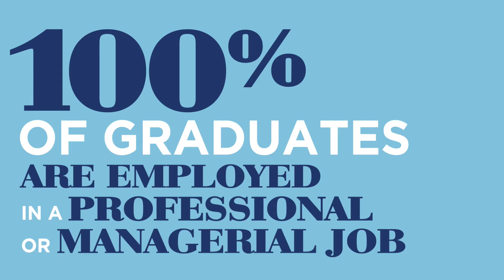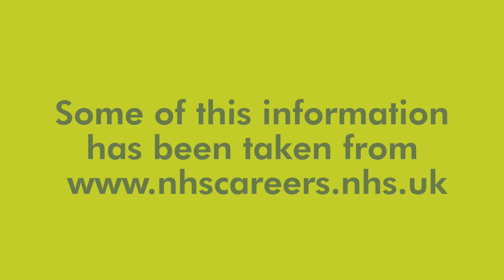Healthcare Science Career Opportunities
100% of Swansea University Healthcare Science graduates are employed in a professional or managerial job six months after graduating (Unistats 2016)

There are excellent opportunities for postgraduate career progression in Healthcare Science, up to consultant Healthcare Scientist level!

Find out more about Healthcare Science career opportunities in this short animation.